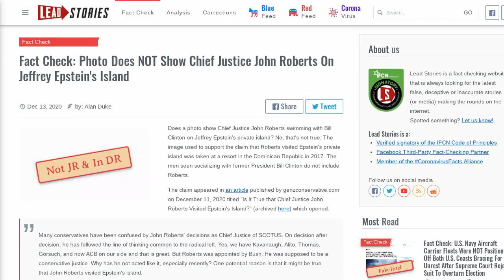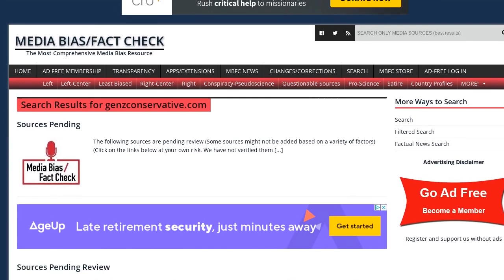Fact Check: Photo Does NOT Show Chief Justice John Roberts On Jeffrey Epstein's Island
Does a photo show Chief Justice John Roberts swimming with Bill Clinton on Jeffrey Epstein's private island? No, that's not true: The image used to support the claim that Roberts visited Epstein's private island was taken at a resort in the Dominican Republic in 2017. The men seen socializing with former President Bill Clinton do not include Roberts.